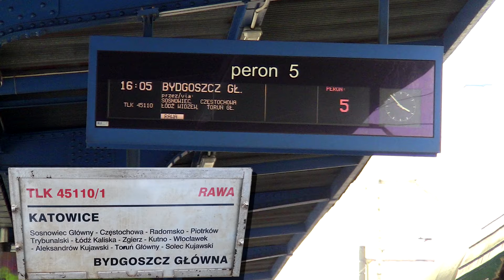EP07-1037 z TLK "RAWA" do Bydgoszczy [KATOWICE]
Katowice, peron V